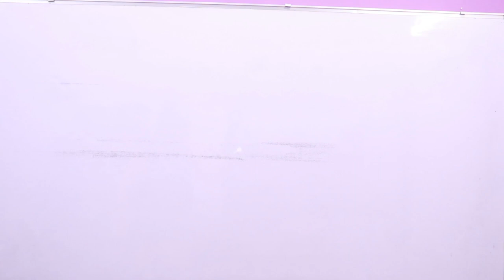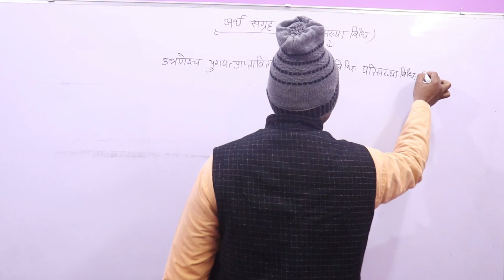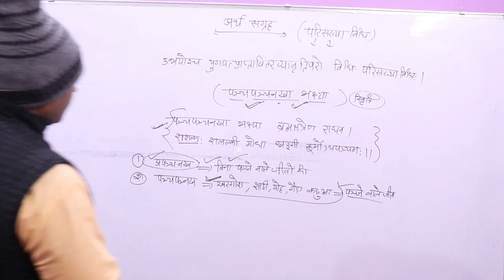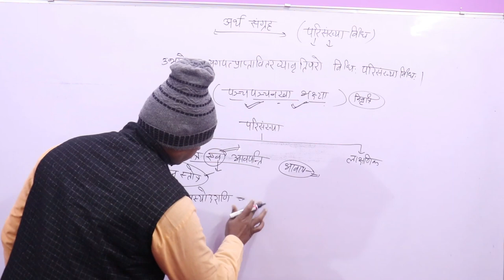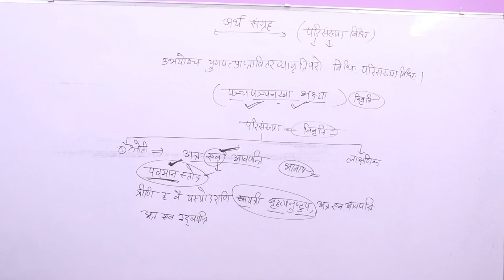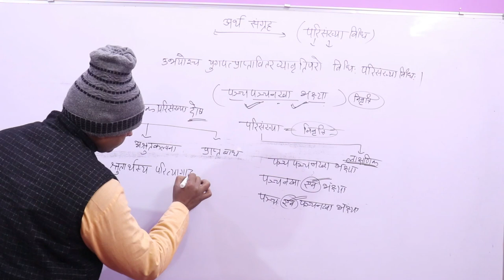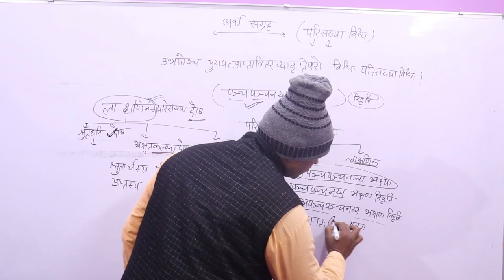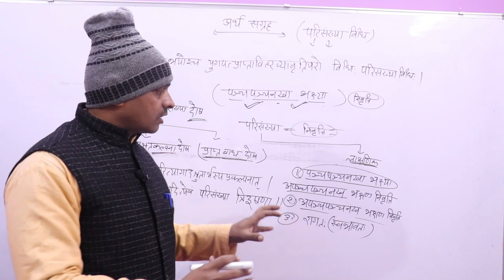UGC NET,JRF,Darshan,Artha Sangrah, Parisankhya vidhi, अर्थसंग्रह, पूर्वमीमांसा --06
नमस्कार मित्रो,

UGC NET
Artha Sangrah
# पूर्वमीमांसा
sanskrit darshan
परिसंख्या विधि
# Parisankhya vidhi